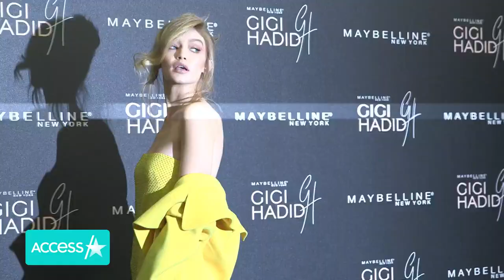Gigi Hadid Shares Rare Photo Of Her & Zayn Malik's Daughter Khai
Gigi Hadid and Zayn Malik's one-year-old daughter has some major style! On Thursday, the 26-year-old supermodel shared a sweet photo of her daughter standing tall in checkered jeans and a custom denim jacket with her name embroidered on the back. The new picture of Khai is the first photo Gigi has shared of her in some time, the proud mom likes to keep her daughter out of the spotlight and has also never shown her face before. Zayn and Gigi welcomed their daughter in September 2020.